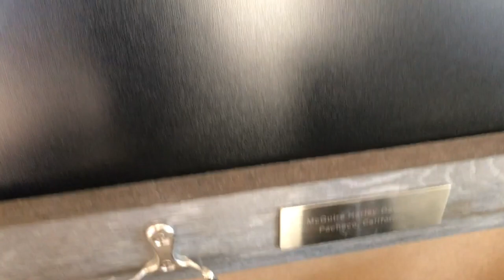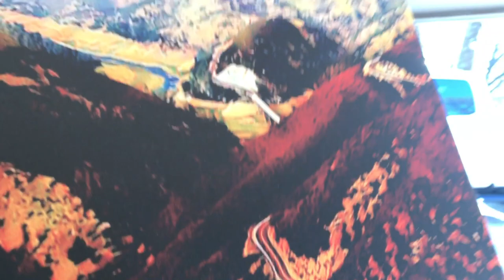THE BLUE RIDE BOOTY CALL #1 AT MCGUIRE HARLEY DAVIDSON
THE BLUE RIDE BOOTY CALL #1 AT MCGUIRES HARLEY DAVIDSON OF PACHECO, CA.
THE DONATIONS FOR THE BLUE RIDE ARE COMING IN AND MCGUIRES HARLEY DAVIDSON REALLY STEPPED UP.